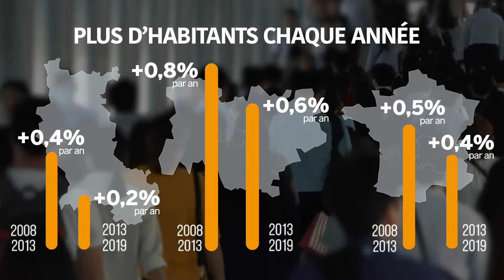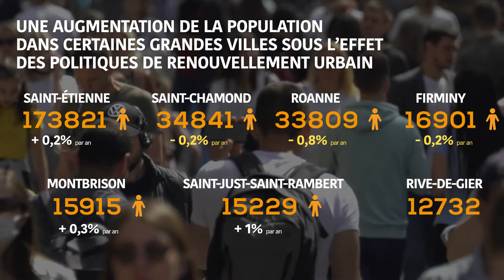La population de la Loire - Analyse et enseignements du recensement 2019